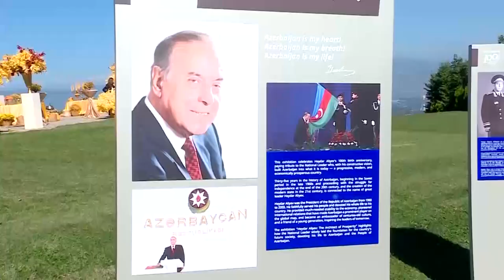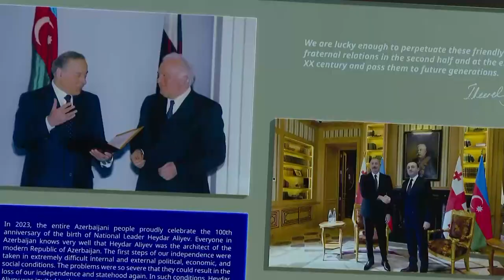photo exhibition marking 100th anniversary of Heydar Aliyev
Irakli Garibashvili and Ilham Aliyev attend photo exhibition marking 100th anniversary of Heydar Aliyev